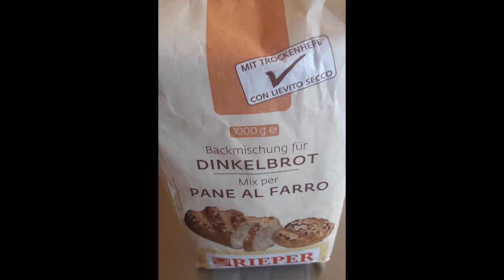Pane al farro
Pane con farina Rieper